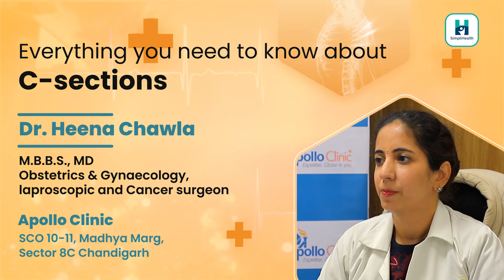Number of C Sections or Cesareans | C Section Delivery in Hindi | C Section Delivery Ke Side Effects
You had a C-section delivery! Why didn’t you try for normal? What predetermined conditions decide C-section delivery?

In this video, Dr. Heena Chawla, Consultant Gynaecologist at CHD City Hospital, Chandigarh talks about the conditions that propel the doctor to opt for C-section Delivery.

Conditions present in Mother :
💡Cephalopelvic disproportion: During delivery due to short bone the head of the baby is not visible,
💡Baby is in breech position,
💡Placenta entangled over baby’s neck, making it difficult to breath,
💡Cervix is not relaxed enough,
💡Twin or triplets.

Baby’s conditions:
💡 Baby has passed meconium in amniotic fluid, making breathing difficult,
💡Distress heartbeat,
💡Condition of diabetes or high blood pressure posing a risk to the baby.

Recovery time after C-section
💡It takes 6 weeks for internal stitches to heal
💡Stitches at incision may take 10 weeks to heal.
💡Utmost care, bed rest, and taking medicines is critical.

0:00 introduction
0:24 number of c-sections or cesareans for a mother
0:52 c section se hone wale nuksaan
3:18 complication of cesareans